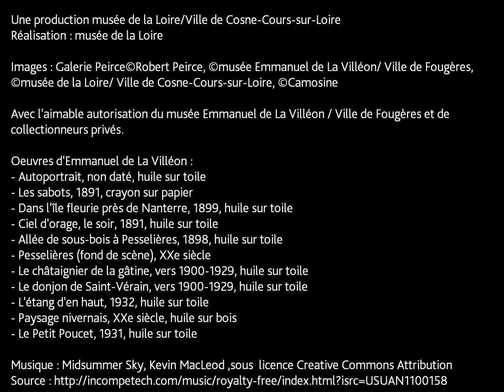trailer exposition "Emmanuel de La Villéon (1858-1944). La liberté de peindre."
Exposition temporaire à découvrir au musée de la Loire, Place de la Résistance, 58200 COSNE-COURS-SUR-LOIRE.